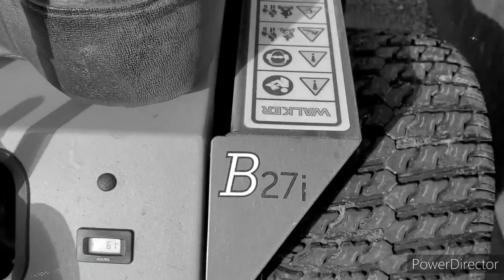Walker B27i Polishing a Turd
The walker b27i performing a thorough leaf clean up on an untreated yard in Greensburg, Pennsylvania. The walker b27i is great tool for fall clean ups, the 48in mulching deck mulches the leaves to smithereens.